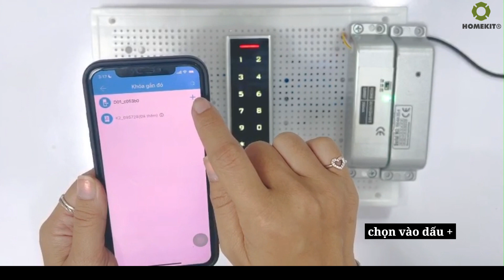HomeKit - Cách kết nối khóa AB-40D và app TTLock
❗️Đặc điểm nổi bật khóa cửa thông minh đa năng AB-40D:
☑️ Công nghệ nhận dạng vân tay trắc sinh học mới nhất POPScan: siêu nhạy, chống làm giả.
☑️ Vỏ hợp kim đa lớp

Mã sản phẩm: HomeKit AB-40D
Tính năng 4 in 1: vân tay, mật mã, thẻ từ, điều khiển qua app.
Thích hợp cho các dòng cửa: cửa cuốn, cửa nam châm điện, cửa kéo lùa,...

- Showroom 1: 184/23 Phan Anh, P. Tân Thới Hòa, Q.Tân Phú, TP.HCM
- Showroom 2: 60 Hòa Bình, quận 11, TP.HCM

Khoá cửa HomeKit bảo hành 1 đổi 1 tận nơi trong 12 tháng; miễn phí lắp đặt. Đội ngũ kỹ thuật HomeKit lắp đặt tận nơi tất cả các ngày trong tuần, kể cả thứ bảy, chủ nhật và buổi tối.